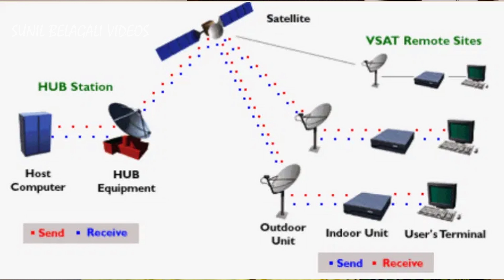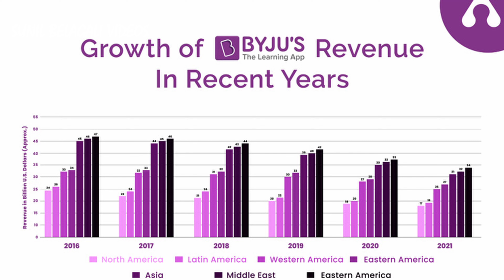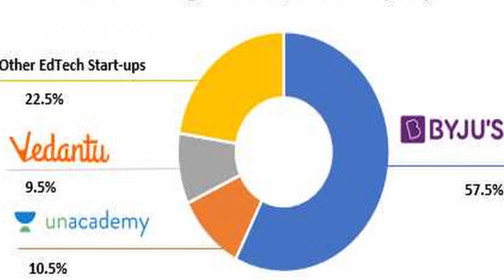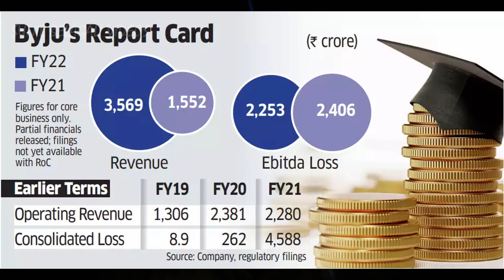Why Byju's failed ? | 22 ಬಿಲಿಯನ್ ಡಾಲರ್ ಮೊತ್ತದ ವ್ಯವಹಾರ ಕುಸಿದಿದ್ದು ಹೇಗೇ? | BYJU's Raise and Fall Story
In this video we are knowing the Raise and Fall story of BYJU'S in Kannada.

The intent is to inform and raise awareness among the Indian public about the subject matter discussed in these sources.
The opinions expressed are the producer's interpretation of the cited material and aim to present the information fairly and objectively. It is important to emphasize that this video and its producer do not intend to cause emotional distress, reputational harm, or defamation to any individuals or organizations mentioned.
This video is produced under principles of free speech and the public's right to information on matters of concern. Viewers should treat the video as a starting point for further research and draw their own conclusions based on the original sources. No unsubstantiated claims are made.

High Profit Business
Self Employment

businesshistory, corporatehistory, companyhistory, historyofbusiness, and businesstimeline to cover general topics. For specific areas, try startuphistory, familybusinesshistory, or industrialhistory. To encourage attendance, include hashtags like

Regards,
Sunil Belagali Videos

       This video is created solely for educational and information purposes only. Viewers are advised to do their own due diligence before taking any action based on the information provided in this video. We don't take any responsibility on any outcome of action based on this video. People taking action on the basis of this video are doing at their own risk. Ideas and suggestions shared in this video can't substitute with the advice of an expert. We firmly believe that any initiative should be taken only under the guidance of a trained professional.